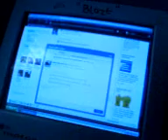rumah iyot.3GP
lol